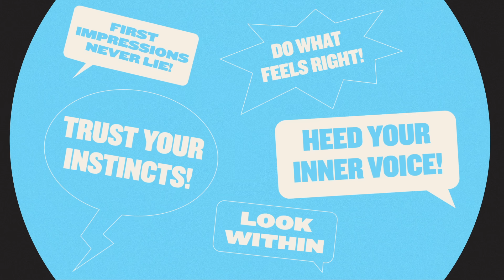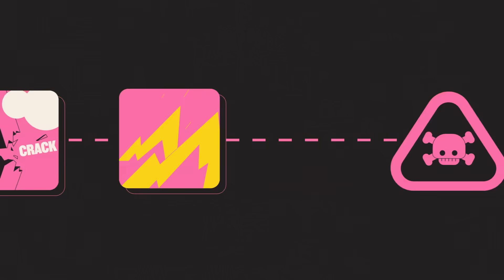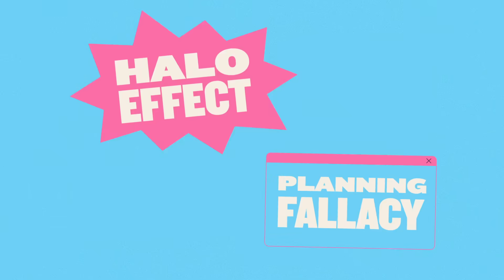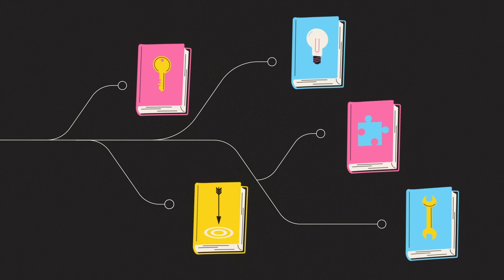Should You Trust Your Gut Instincts? 🤔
We’re often told to follow our hearts and trust our instincts – but is intuition really the best guide for big decisions? Or are we fooling ourselves with fast-but-flawed thinking?

Intuition feels quick and effortless, but it’s shaped by our unconscious brains processing far more than information than we realise. This means it's powerful — but also prone to blind spots. From life-saving snap judgments to mental shortcuts that mislead us, the truth about intuition is more complex than it seems.

So when should you trust your gut, and when should you slow down and think things through with rational logic and cold hard facts?

Find out in this video from iluli by Mike Lamb – explaining the ideas and innovations changing our lives.

0:00 Introduction: Logic vs intuition
0:49 Conscious vs unconscious thought
2:14 When intuition leads us astray
3:54 How expertise develops
4:44 Conclusion: Recognising intuition’s limits